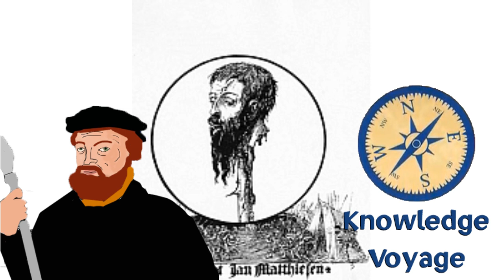The (Insane) Munster Rebellion - The Reformation - Episode 6 ft. KnowledgeVoyage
The Reformation started as a campaign to put the Bible as the sole authority in people's lives. Yet a wave of reformers popped up advocating all sorts of new ideas including mass polygamy. In today's episode we look at the Munster Rebellion and the insanity of the new Anabaptist regime.

Whether you're Protestant, Catholic, Agnostic, Islamic, Jewish or Atheist - this part of history is essential for understanding the world we live in today.